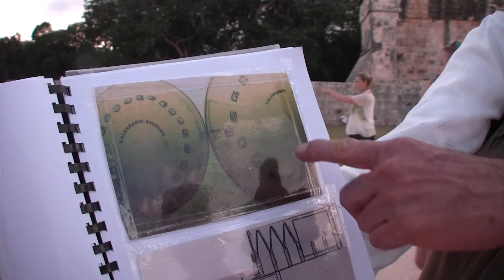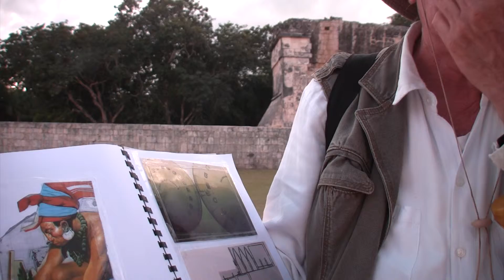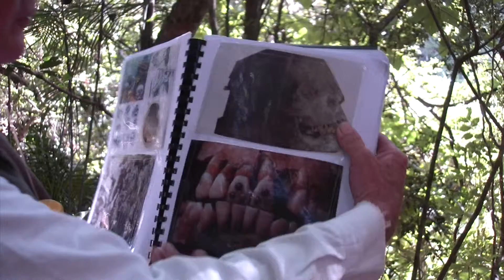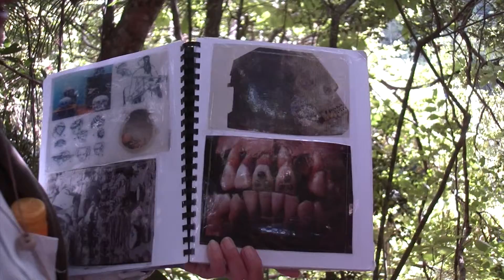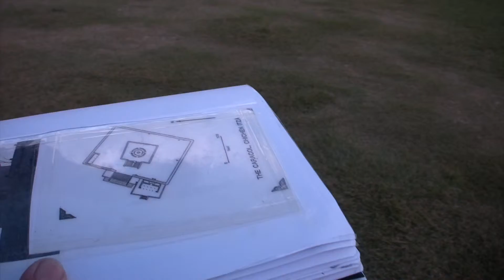Chichen Itza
Summary of a guided tour though Chichen Itza, with our excellent guide Raul